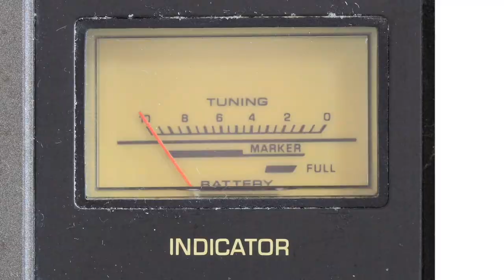GEM CLUB - "Soft Season" (Live at Woolly Mammoth Studio)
video by Ethan Long

Somerville trio GEM CLUB performs its song "Soft Season" live at Woolly Mammoth Studios in Waltham, MA.

"Soft Season" appears on the band's new album "In Roses, out today on Hardly Art.

See more on GEM CLUB and other Boston bands at BDCwire